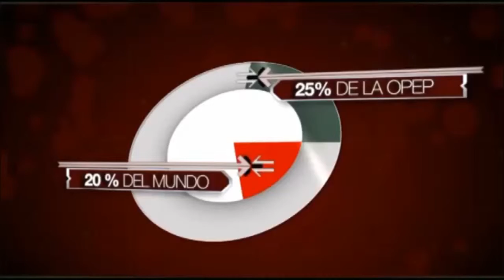Video corporativo PDVSA- Venezuela, Plena Soberanía Petrolera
Vídeo corporativo PDVSA- Venezuela, Plena Soberanía Petrolera
CANAL FCCHCH 3 "SIN FRONTERAS" ES:
Programas, Tip, Publicidad, Actividades en General que Generen La Noticia Veraz y Autentican, Siendo Irreverente como Pregoneros de la Calle...!!!